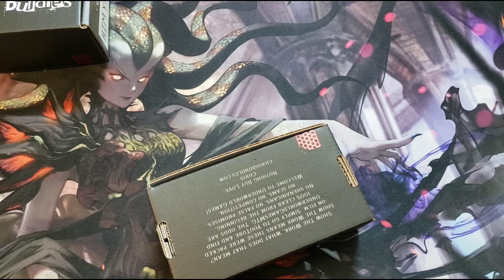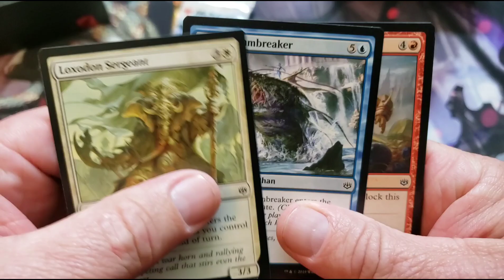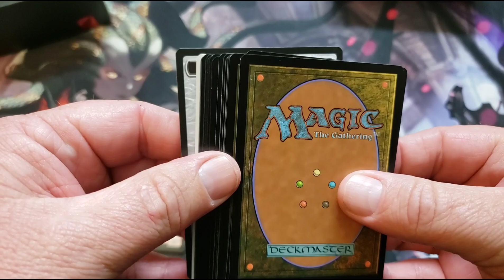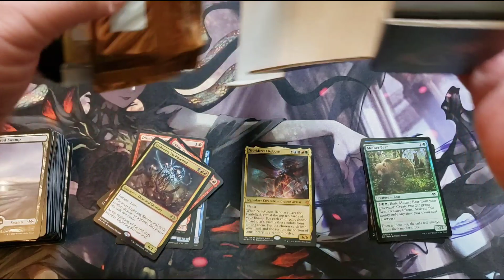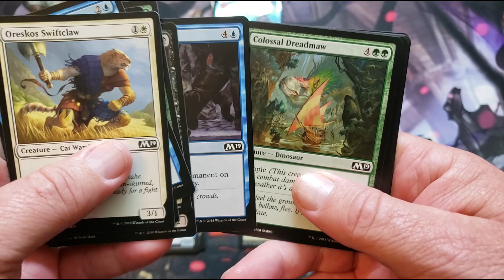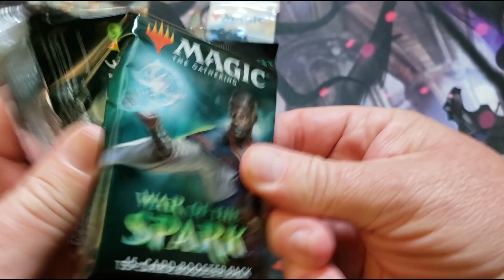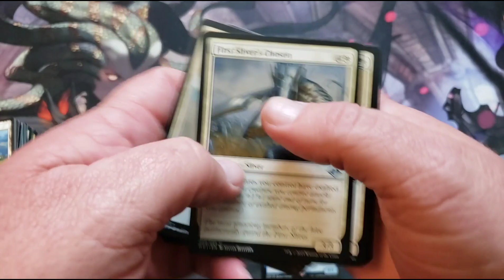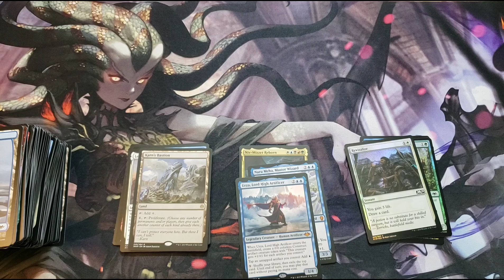Wait For it..... | How I Met Your Mother | Chaos Bundle Opening